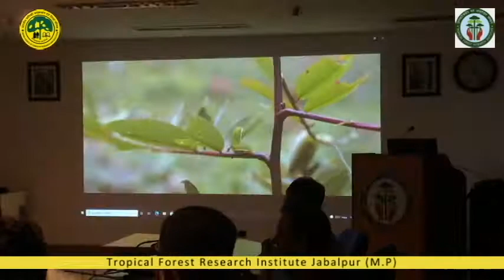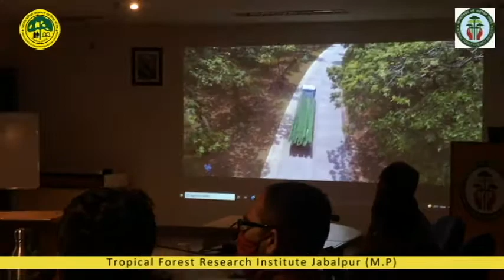Ex DG Visit @ TFRI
LIVE A SCIENTIFIC KNOWLEDGE FOR FUTURE GENERATION